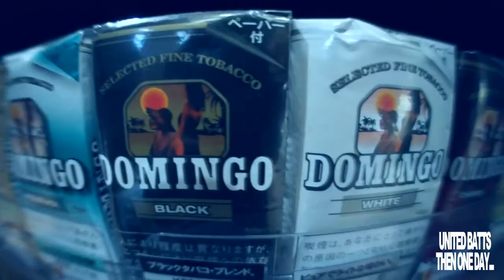THEN ONE DAY... #2 -Behind The UNITED BATTS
UNITED BATTS Movie.

アトラクション REMIX / What's Good / joint

NAVY BACK / UNIVERSAL TOSHIKI
2K14. 1/ 31. on street

[track list]
1.DEEP BLUE(intro)
2.MYB
3.MASTER MIND
4.EIGHT CLOVER feat.Dogg-J (UB REMIX)
5.joint
6.A PLAN feat.神獅
7.SPEACH feat.REMILL da MAGERON&DJ K.A.I
8.vertical limit feat.RAITAMEN,SMARK
9.life is good(skit)
10.Shine
11.Touch the sky
12.outro～special thanxx

Bonus Track
sugar
MASTER MIND Remix feat.MOJI,STROK,NIHA-C,B-drunky

神獅／BLACK or YELLOW
2013.5/17 on street
¥500-／SHERC-002／全9曲

[track list]
1.intro
2.BAD BOY
3.Just My Life feat CLOWN
4.SKIT
5.FLY
6.With U feat DJ K.A.I
7.FUCKIN'THE DAY
8.outro
「BONUS TRACK」
9.BAD BOY RETURNS feat UNIVERSAL TOSHIKI.
Dogg-J